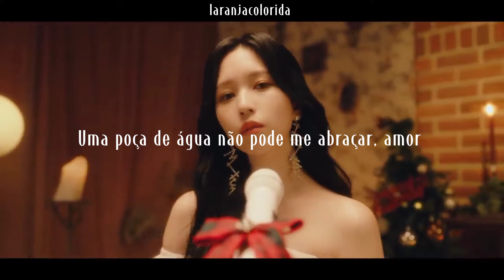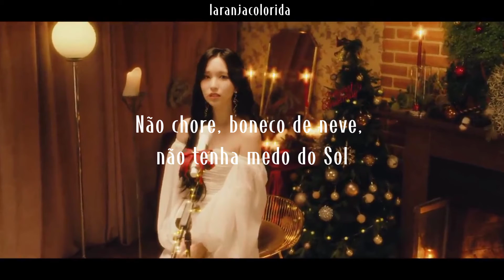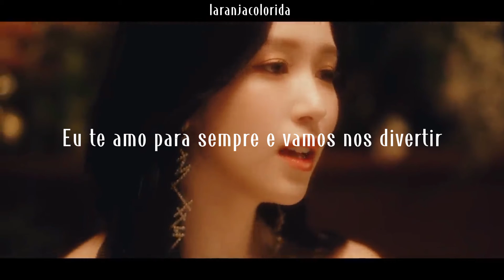Mina- Snowman //Tradução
Feliz Natal e desculpem por n estar muito ativa por aqui:/ enfim , espero que gostem

Oi, gente. Meu nome é Laura, e esse é o meu canal chamado LARANJACOLORIDA.
Esse canal começou no dia 15 de novembro de 2021, e ele é muito importante para mim, porque desde que eu entrei no ''mundo'' do YouTube , se formou um desejo muito grande dentro de mim de fazer um canal que conseguisse traduzir letras de música, com o objetivo não apenas de gerar entreterimento , mas também de ajudar de alguma forma as pessoas da mesma maneira que a música me ajudou a curar muitas feridas. Então nó podemos dizer que o principal objetivo é transmitir a mensagem de letras que eu gosto e que eu acho que podem ajudar ? Sim, nós podemos dizer isso. :)) Enfim, o meu canal ele foca muito em KPOP e em músicas POP de maneira geral, tendo algumas exceções por ali e por aqui, como '' especiais'' de natal e afins... Bom... espero que tenham gostado do vídeo, obrigado por assistir e até mais :3